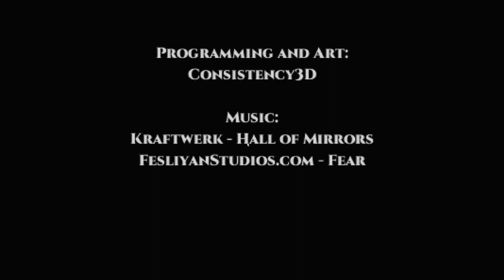Fast Food Chicken Restaurant Horror - One-way Ticket Episode 1: Like A Sitting Cluck - Alex Plays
Probably the best horror game featuring a giant chicken I have ever played.